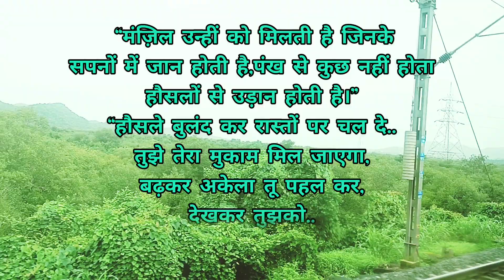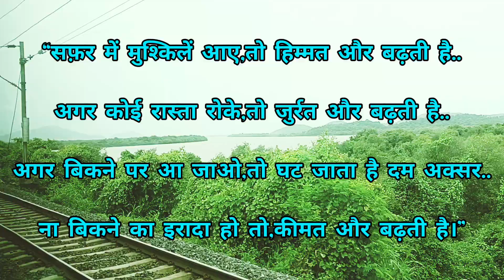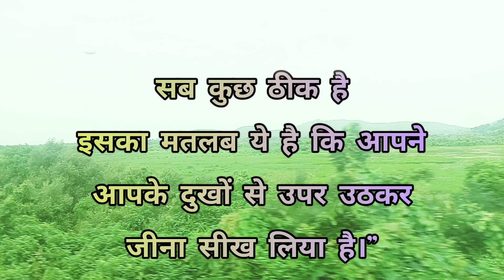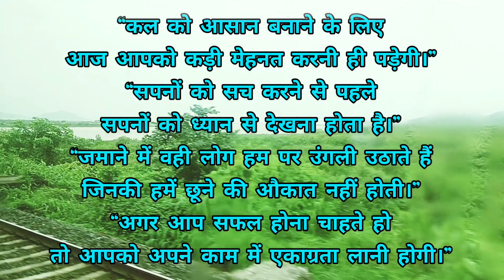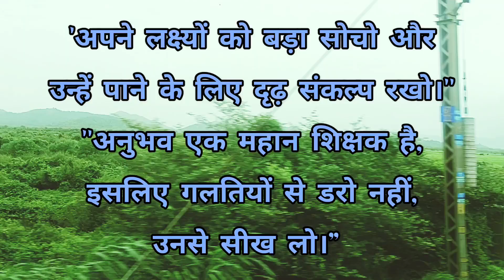हिंदी मोटिवेशन कोट्स || Hindi Motivational Quotes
"हर कोई अपनी ज़िंदगी में कुछ कर गुज़रना चाहता है और भीड़ से हटकर खुद की पहचान बनाना चाहता है। ऐसे ही दृढ़ निश्चयी और मजबूत ईरादे वाले लोगों के सामने अगर कोई मोटिवेशनल कोट्स आ जाए तो ये नई ऊर्जा भर देते हैं तथा निराशा को दूर भगाते हैं"

"इस वीडियो में आप को कुछ ऐसे ही बेहतरीन कोट्स पढ़ने मिलेंगे जिससे आपके अंदर एक नई ऊर्जा जाग जायेगी और निराशा दूर हो जाएगी"

"मैने इस वीडियो रोचक बनाने के लिए इस वीडियो में अपने सफर के दौरान रिकॉर्ड किए हुए कुछ अच्छे अच्छे प्राकृतिक दृश्य भी डाले हुए है ताकि आप कोट्स पढ़ने के साथ साथ सुंदर सुंदर मन को प्रसन्न करने वाले दृश्य भी देख सके.."

"आशा करते हैं की यह वीडियो आप अंत तक देखोगे और एंजॉय करोगे । अगर आप इस चैनल पर नए हैं तो कृपया कर के वीडियो को लाइक करे और चैनल को सबस्क्राइब करे तथा अपने दोस्तो और परिवार के सदस्यों के साथ शेयर करे..धन्यवाद 🙏🏻🌹"

"प्रत्येकाला आपल्या आयुष्यात काहीतरी करून गर्दी सोडून स्वतःची ओळख निर्माण करायची असते. अशा दृढनिश्चयी आणि प्रबळ इच्छाशक्तीच्या लोकांना कोणतेही प्रेरक कोट आढळल्यास, ते त्यांना नवीन उर्जेने भरते आणि निराशा दूर करते.."

"या व्हिडीओमध्ये तुम्हाला असे काही उत्कृष्ट कोट्स वाचायला मिळतील जे तुमच्यामध्ये एक नवीन ऊर्जा जागृत करतील आणि निराशा दूर करतील."

"हा व्हिडिओ मनोरंजक बनवण्यासाठी, मी या व्हिडिओमध्ये माझ्या प्रवासादरम्यान रेकॉर्ड केलेली काही चांगली नैसर्गिक दृश्ये देखील समाविष्ट केली आहेत जेणेकरुन कोट्स वाचण्यासोबतच तुम्हाला मनाला आनंद देणारी सुंदर दृश्ये देखील पाहता येतील.."

"आम्हाला आशा आहे की तुम्ही हा व्हिडीओ शेवटपर्यंत पहाल आणि आनंद घ्याल. जर तुम्ही या चॅनेलवर नवीन असाल तर कृपया व्हिडिओ ला लाईक करा आणि चॅनलला सबस्क्राईब करा आणि तुमच्या मित्र आणि कुटुंबातील सदस्यांसह शेअर करा..धन्यवाद 🙏🌹"

Musician: ASHUTOSH